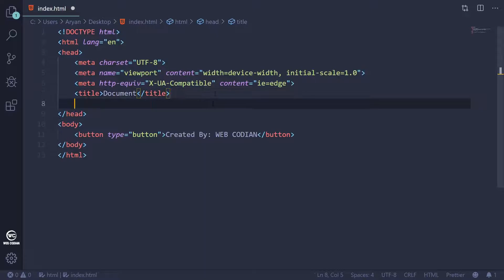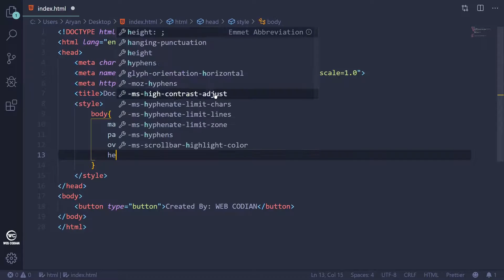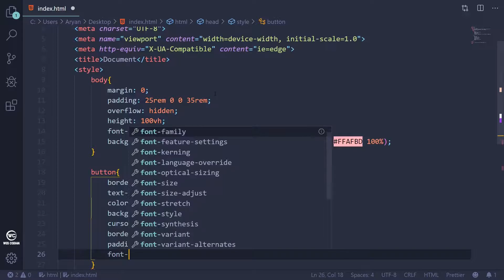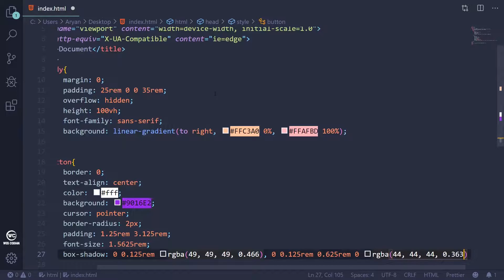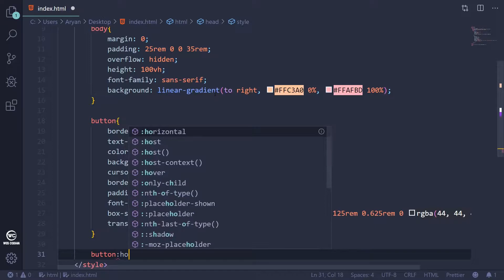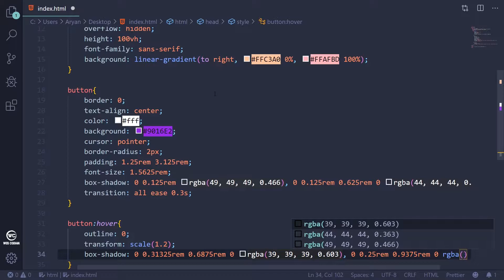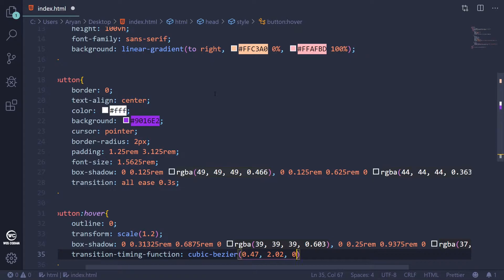How to create bounce out button on hover HTML, CSS || WEB CODIAN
In this tutorial, you will be going to learn how you can create a bounce out button on hover using html and css. This element is useful for download buttons mainly. You can use this element anywhere you want to use in your website for free.

Helping you learn how to make the web, and make it look good while you're at it.

Web Codian is a channel where you can find lots of information related HTML & HTML5, CSS & CSS3 ,Web designing & Web development . We have all the solutions and the best information you are seeking so you can have better-updated solutions to your problems. Hope this website design Channel will grow your knowledge and skills day by day.